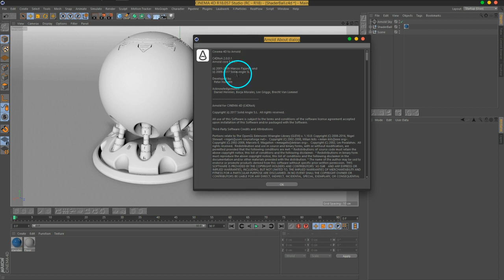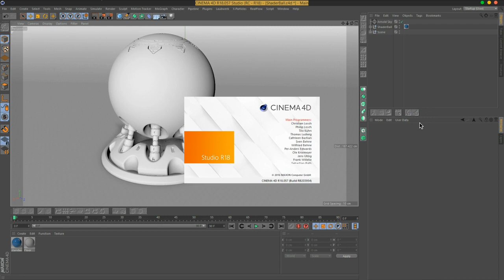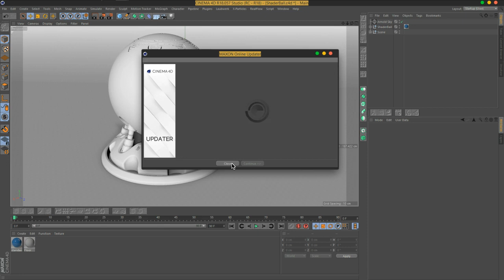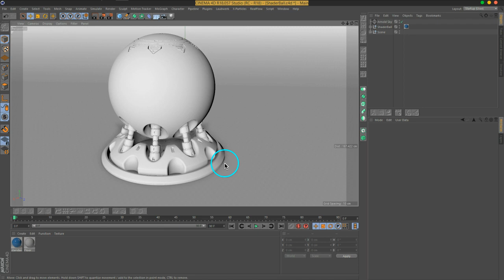00 C4DtoA Demo